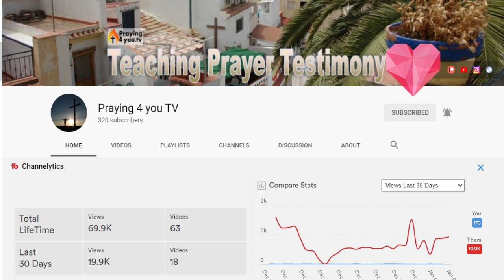300 SUBSCRIBERS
From twenty-one to three hundred subscribers in three months is fantastic. Now we look forward to reaching five hundred and beyond soon. But let us celebrate for a moment that we are now three hundred. Because it was with an army of just three hundred that Gideon won victory over the enemy, read about it in the Judges' book chapter 6-8. We may not defeat any enemy here, but we want to be a force that encourages you through teaching, prayer, and testimony. Then three hundred is good to start with, so help us to become more by sharing and liking what you take part of here on the channel.

Editor: Tommy M. Josefsson Victory Center International Revival Church, Helsingborg, Sweden
In Sweden: Bankgiro 165-8699 eller Swish 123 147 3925
Internationl Payment: IBAN:  SE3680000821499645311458  BIC: SWEDSESS